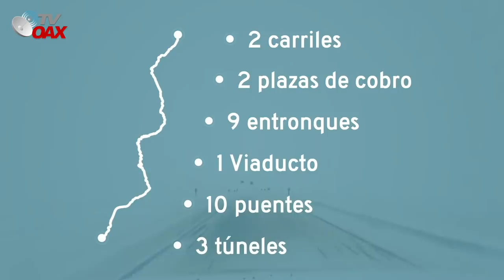Mire!! AMLO llega en los tramos mas difíciles en la construcción de Autopista Barranca Larga.Oaxaca.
Presidente de Mexico: Andres Manuel Lopez obrador llega a la zona mas difícil y accidentada donde se construyen grandes puentes y túneles de la gran autopista Barranca Larga Ventanilla Oaxaca, Obra que estuvo abandonada por mas de una decada.